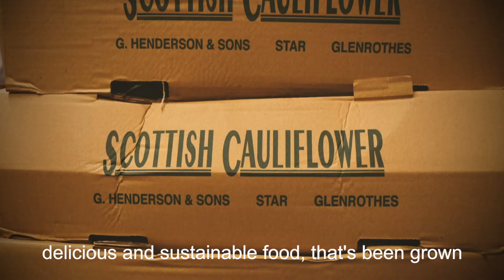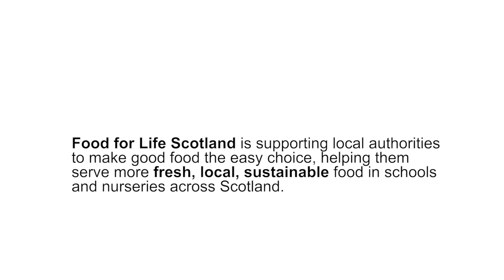Mairi Gougeon congratulates Glasgow on their Food For Life Served Here award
Mairi Gougeon, Cabinet Secretary for Rural Affairs and Islands, congratulates Glasgow City Council on their achievement of a bronze Food For Life Served Here award and explains the benefits of local authorities joining the Food For Life family.